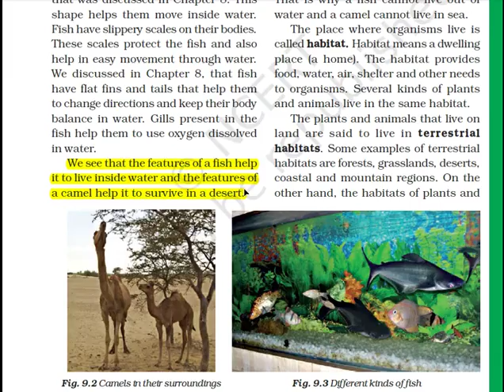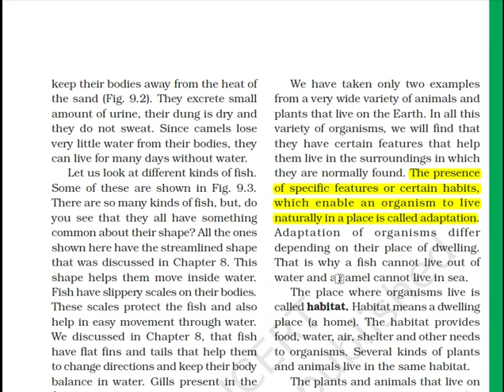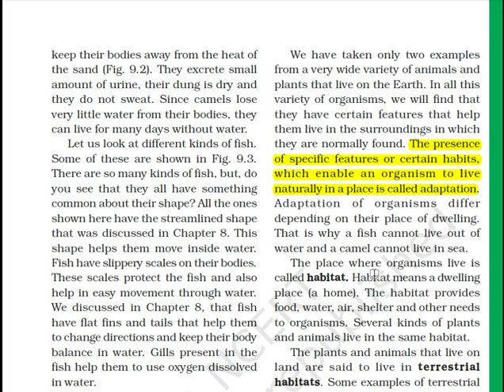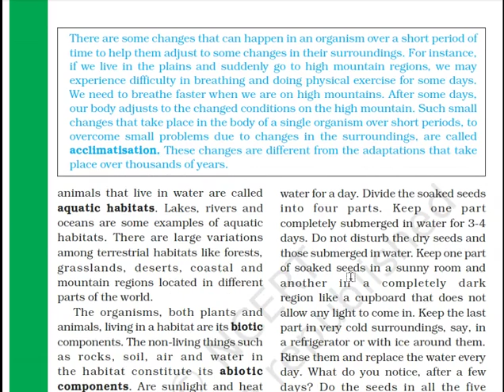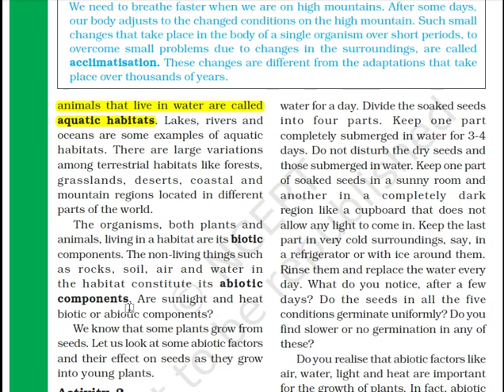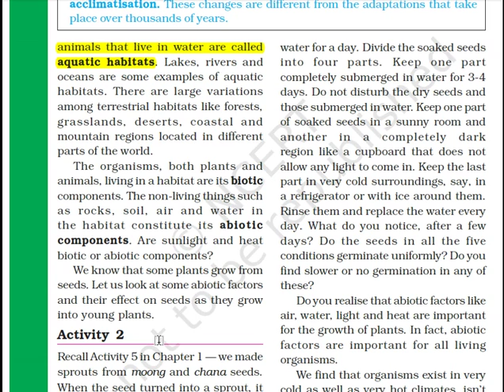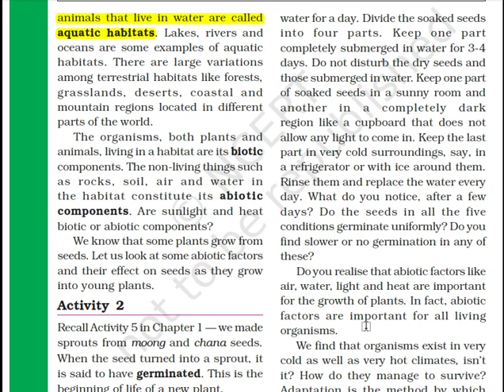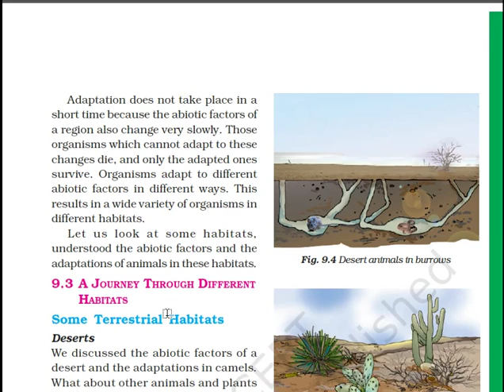Class 6 Science Ch-8 (Part 2)